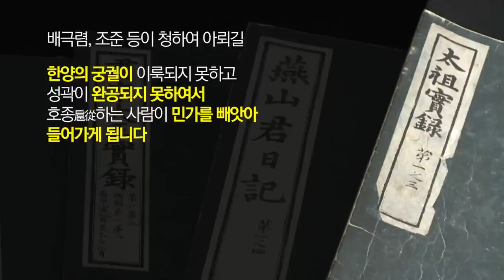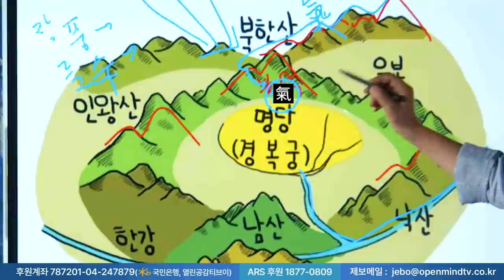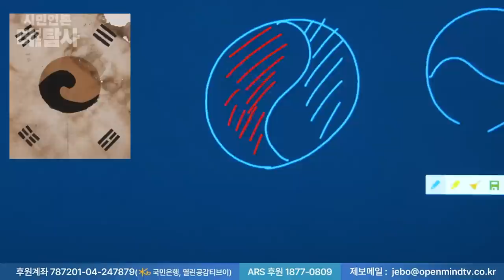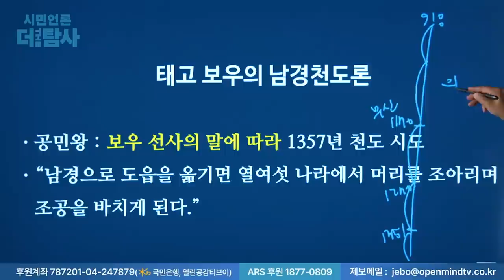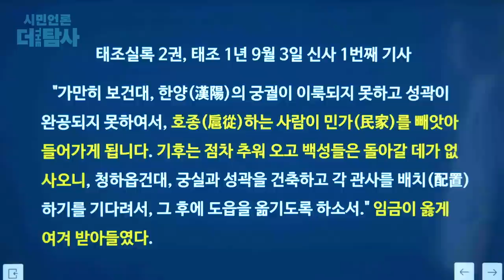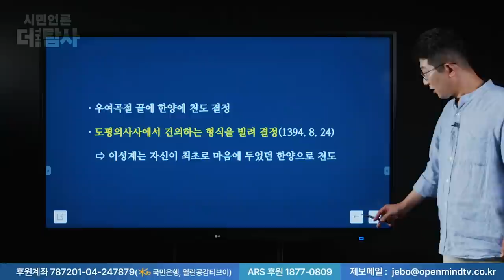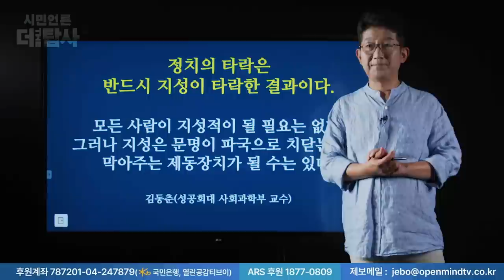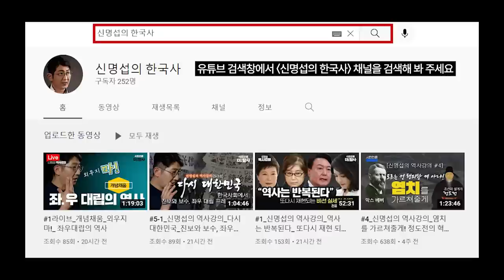【220829】[신명섭의 역사강의#2-1] 퇴행하는 역사! 고려, 조선의 王도 이러지는 않았다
시민언론 더탐사는 시민의 편에서 진실만을 향해 나아갑니다.
시민언론 더탐사는 기울어진 운동장에서 오직 진실 하나만을 무기로